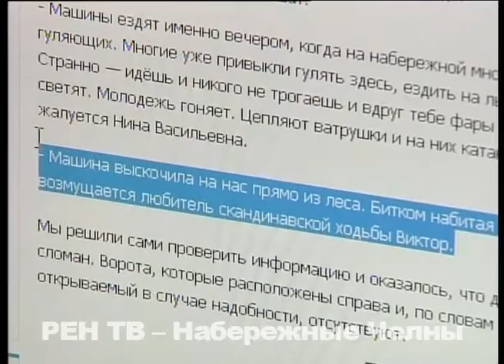Зимние забавы с риском для жизни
Под кирпич ради острых ощущений и назло другим... Там, где еще недавно царствовали пешеходы и лыжники, теперь гоняют автомобили. Набережная в парке Прибрежном приглянулась как романтикам, которые парочками приезжают сюда на своих машинах, так и любителям экстремальных зимних развлечений – на грани разумного.